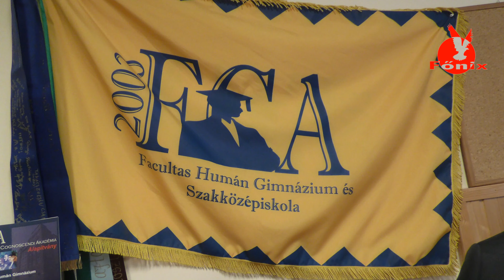Felkerestük dr. Tóth Tibort, a TVSE főszponzorát